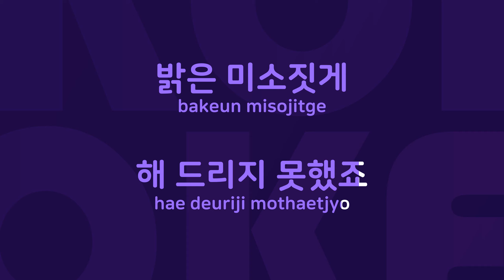지각 : Originally Performed By 유리상자 Karaoke Verison